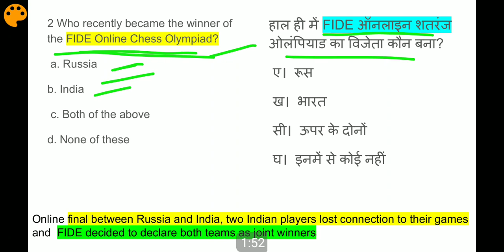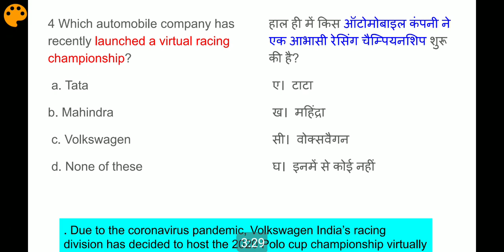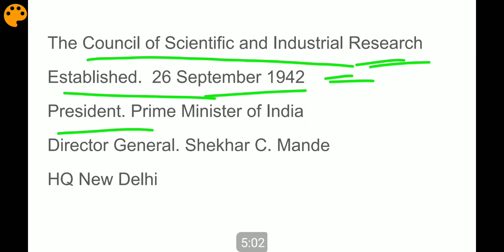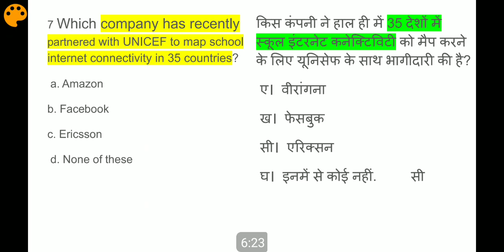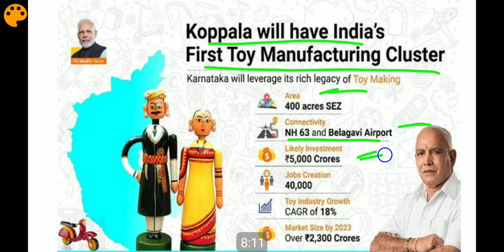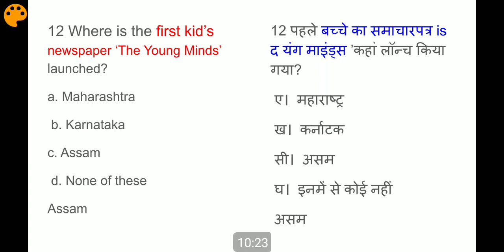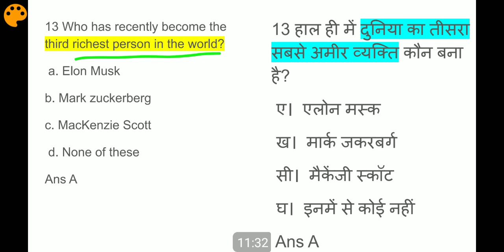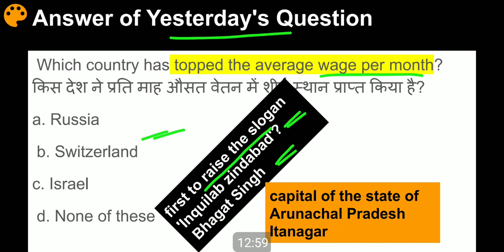CA#155 | 03 September 2020 Current Affairs | Current Affairs in Hindi and English | UPSC | JKSSB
Current Affairs.. ..